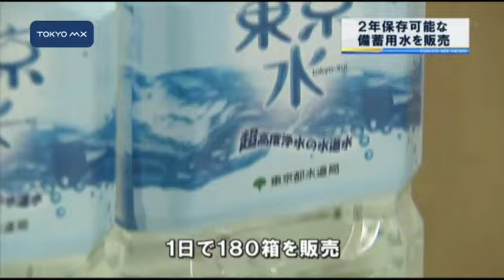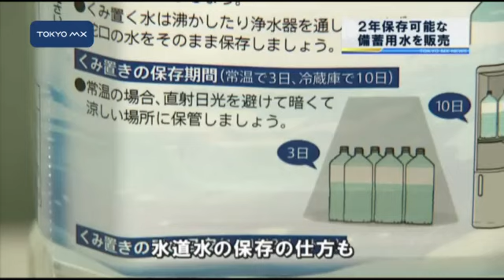防災対策 都、2年保存可能な備蓄用水販売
東京都は東日本大震災を踏まえ、家庭での水道水のくみ置きを促進しようと、2年間保存可能な備蓄用の水の販売をきょうから始めました。
　販売するのは高度浄水処理をした2リットルの『東京水』6本で、限定5000セットです。『東京水』は水道水と同じですが長期間保存できるよう滅菌処理をしたほか、塩素を抜いています。今回のセットには6本のペットボトルのほか、給水拠点一覧、ホイッスル、給水袋が入っています。給水袋は1人でも背負うことができるタイプになっています。きょう1日で『東京水』は180箱が売れました。くみ置きを促進しようと、ボトルには通常の水道水の保存の仕方も書かれています。都水道局の石田麻紀さんは
■■↓全文を見る■■